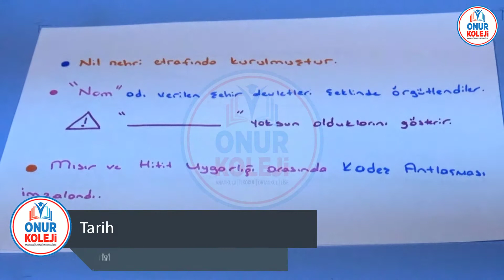YKS Tarih - Mısır Uygarlığı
Bu dersimizde Mısır Uygarlığı konusundan bahsedeceğiz.Nerede kurulduğu, nasıl örgütlendiği, kimler tarafından yönetildiği, dinleri ve diğer uygarlıklarla ilişkilerinden bahsedeceğiz.